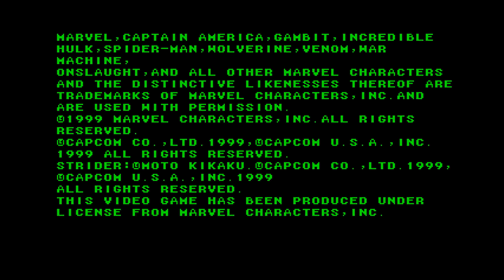Marvel vs Capcom (PSX) - Ryu (Normal)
LEGIT GAMEPLAY

Normal-mode Ryu (Mirror team), Hardest difficulty, + Hidden Fight.

00:00 Intro
00:24 Ryu (Captain Commando)
01:18 Jin (Strider Hiryu)
03:03 Megaman (Spider-Man)
04:38 War Machine (Wolverine)
06:17 Venom (Storm)
07:51 Gambit (Morrigan)
09:09 Orange Hulk (Sentinel)
10:55 Zangief (Hulk)
12:14 Onslaught
13:56 Ending
14:31 Staff Roll

Notes:
-Separate runs were done for Ryu's different modes (Normal, Ken and Akuma). The same was NOT done for Zangief (Normal and Mecha).
-A mirror team can be made after clearing Arcade mode once.
-Arcade mode was cleared already with Chun-Li, Morrigan, Megaman, Venom, Hulk and War Machine to have both secret characters and mirror team unlocked.
-A fight with any of the 6 hidden characters can be unlocked after meeting certain criteria during the first 6 matches of Arcade mode: lose no rounds, no continues, no second player joining in, have a certain ammount of Hyper Combo/Variable Cross/Variable Combinations finishes on the LAST round of each match (3 or more).
-Liberties were taken to shorten load times through edition.
-Configuration can also be seen at the end of each video to check max difficulty is being used.